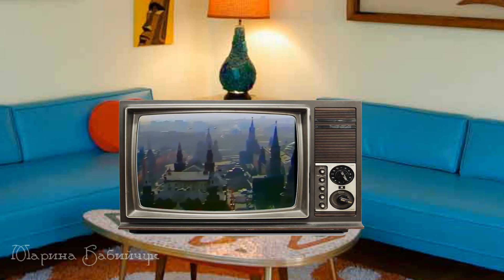Веселое Поздравление с 1 Мая. С Праздником Вас, Друзья!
С 1 Мая, Друзья! Хороших праздников!
Побольше улыбок и позитива!
Ваша

КРУГ МОИХ ИНТЕРЕСОВ:
1. Получить профессии в интернет